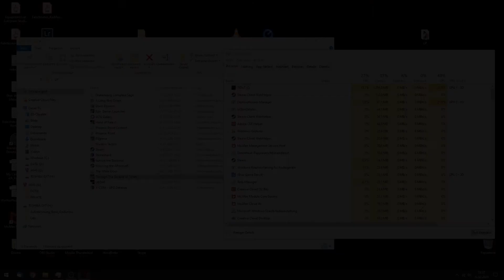Through the Darkest of Times - Vorbereitung auf die Bombe Lets Play 14 ( gameplay deutsch )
Wir spielen eine kleine Gruppe des zivilen Widerstands zu Zeiten des dritten Reichs. Überleben und den Widerstand aufrecht erhalten. Durchhalten. Standhaft bleiben. Das was man tun kann tun. Das sind unsere bescheidenen Aufgaben während die Welt um uns brennt.
Ein spezielles, ein besonderes Spiel.

Wenn ihr das Spiel bei Green Man Gaming kauft unterstützt ihr sowohl die Entwickler, als auch diesen Kanal.

Entwickler: Paintbucket Games
Publisher: Handy Games